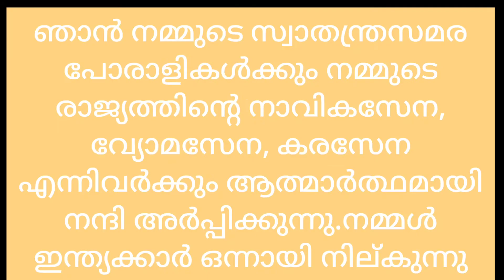റിപ്പബ്ലിക് ദിന പ്രസംഗം /Achoo's world